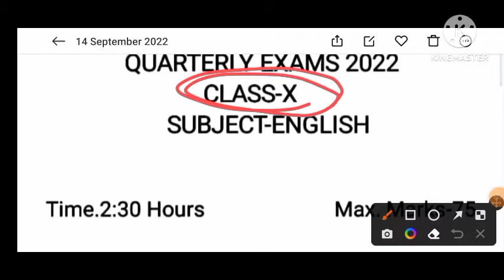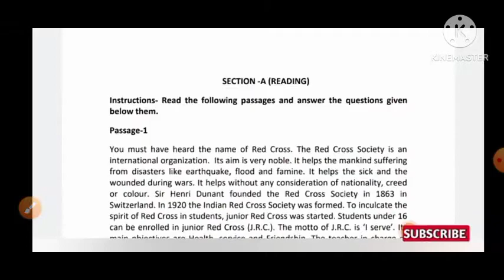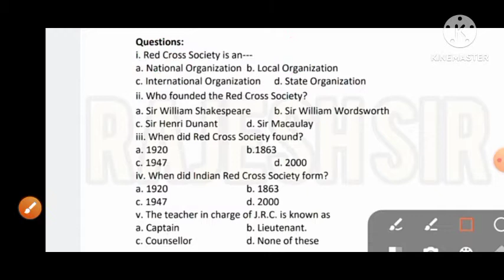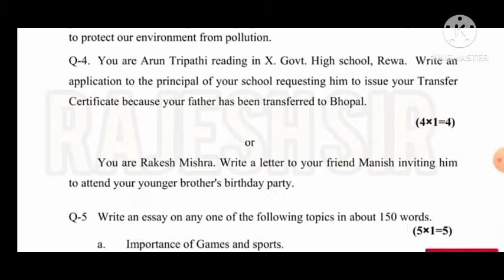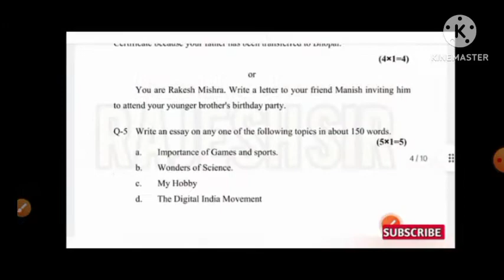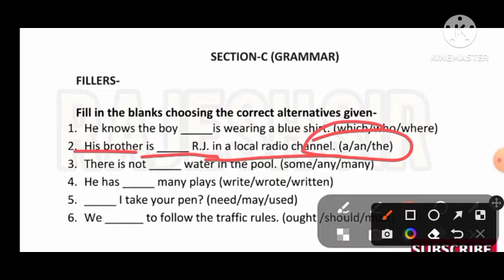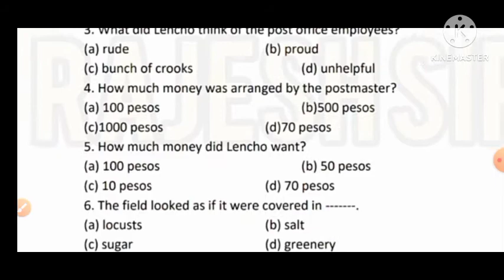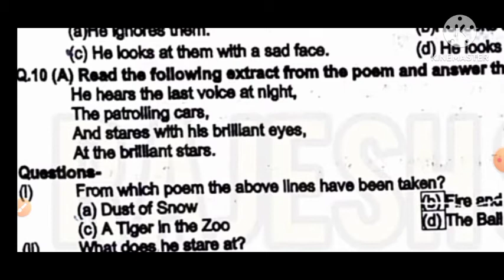class 10th english real paper quarterly exam 2022